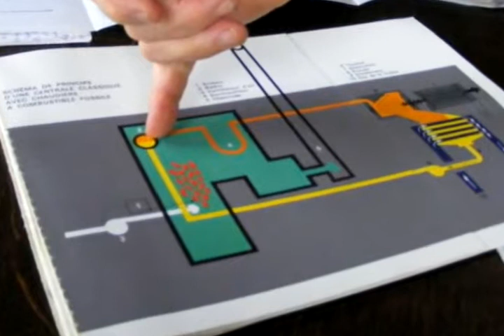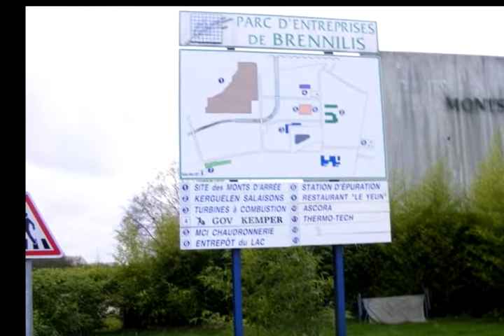interview_de_michel_marzin_quotu.mov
Ancien salarié de la centrale nucléaire de Brennilis, Michel Marzin milite pour "sortir du nucléaire".  Témoignage.